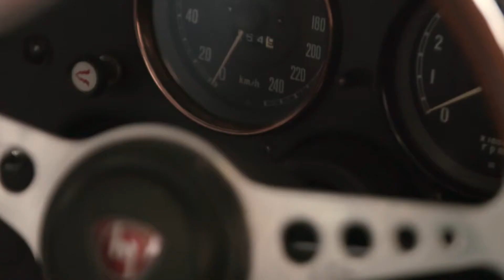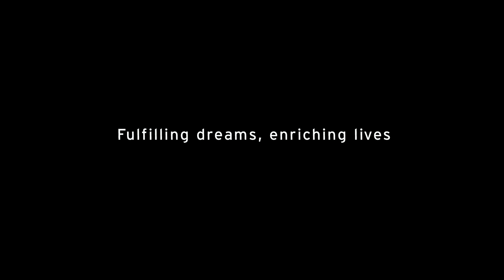Mazda Dreams HD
Hayaller gerçeğe dönüşüyor. Bunu size kanıtlayabiliriz. Sürüş tutkusunun nasıl gerçeğe dönüştüğünü görmek için filmimizi izleyin. (İçerik İngilizce'dir)